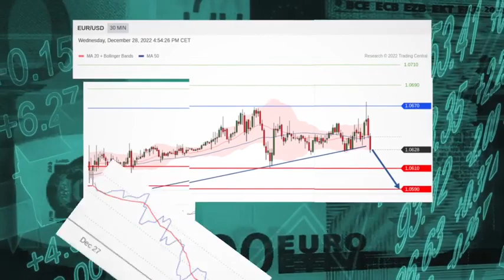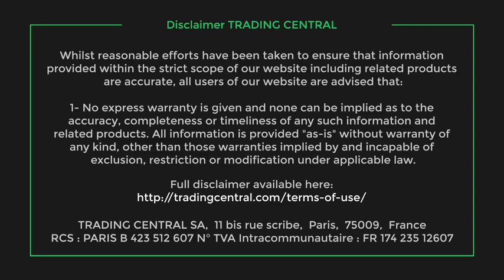Stocks Continue to Slide as 2022 Winds Down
Stocks fell on Wednesday as traders looked to the end of a losing year and prepared for 2023.